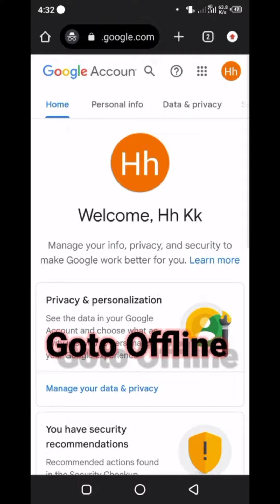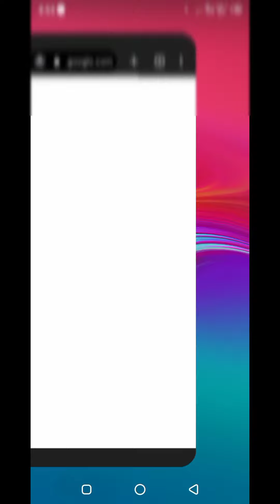Unlocking Gmail's Full Potential: Create Unlimited Accounts Without Phone Verification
Click The Bot To Join & Earn 0.06$ / Gmail

Welcome to the IK Official Channel by Irfan Khan! In this highly anticipated video, Irfan reveals his expert tips and tricks for creating unlimited Gmail accounts without the need for a phone number. If you've ever been frustrated by Gmail's phone verification process or wondered how to bypass it, this video is a game-changer.

Irfan Khan dives deep into the world of Gmail and unlocks its full potential, showing you step-by-step how to generate endless accounts without the hassle of phone verification. From beginner-friendly methods to advanced techniques, he covers it all, making sure you're equipped with the knowledge to create as many Gmail accounts as you need.

As a seasoned Gmail wizard, Irfan shares insider secrets and practical strategies that will amaze you. His proven hacks and clever workarounds empower you to overcome Gmail's limitations, giving you the freedom to create multiple accounts with ease and speed.

Don't miss out on this ultimate guide to Gmail mastery. Irfan's video will not only help you save time and effort but also open up a world of possibilities for your personal and professional life. Join millions of viewers who are eager to learn these groundbreaking techniques, and let's make this video go viral together!